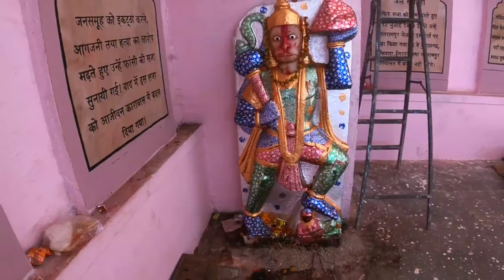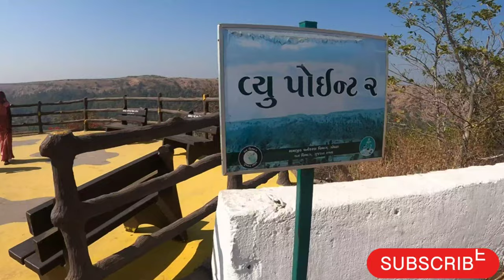मानगढ़ हिल 🏞️ || Maangadh hill🤩 || Dipak Patel vlog